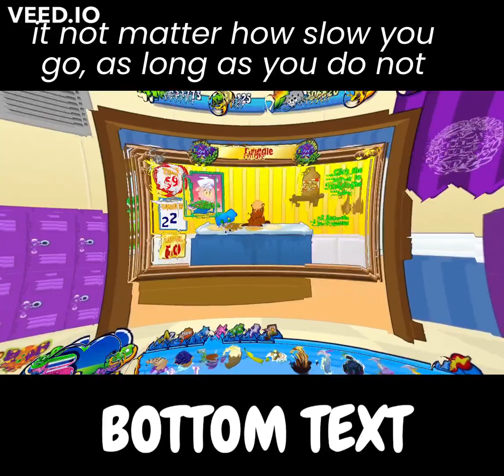[SPED UP ANIMATION/MOTION SICKNESS WARNING] kinzville academy music